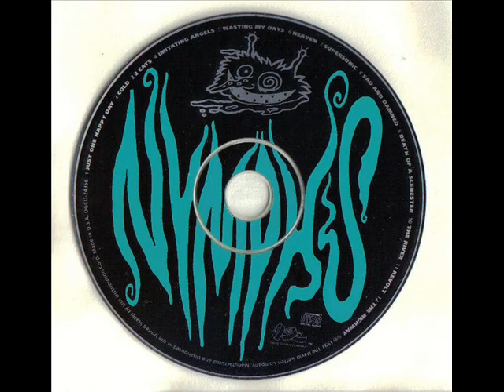Death of a Scenester, the Nymphs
From "The Nymphs," their self-titled and only album, released in 1991.

Inger Lorre: vocals
jet: guitar
Alex Kirst:  drums
Sam Merrick: guitar
Clff D.: bass

"Death of a Scenester"
(Words: Lorre, Music: Nymphs)

Walk around with your hands up in the air.
Didn't anybody tell you?  Didn't anybody tell you?
How could you just let it all just fall, let it all fall to the ground?
You're laughing and smiling--all of your friends, they're just putting you down.
Diamonds...won't help.
Velvet...your Velvet Underground records won't help.

I want to believe in God but He never seems to show Himself around.
I want to believe in people but they always seem to let me down.
Diamonds...won't help.